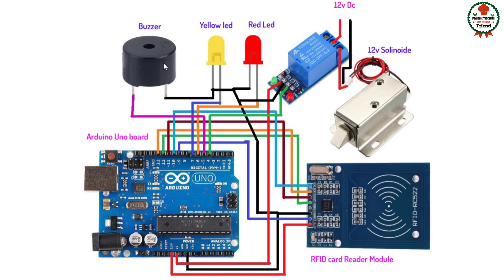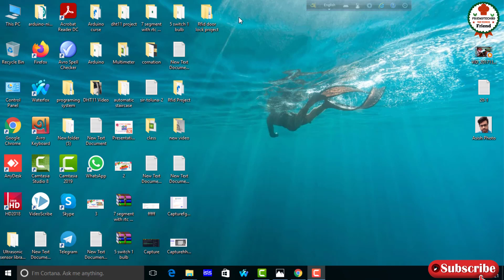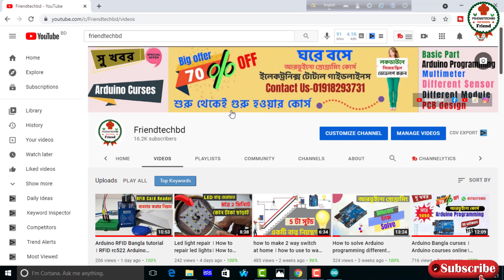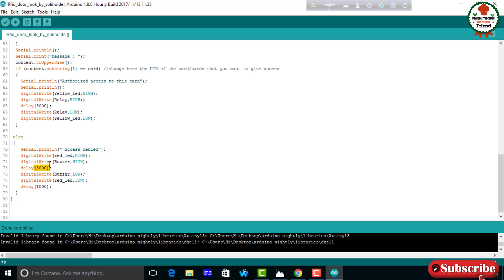How to make RFID door lock। Arduino RFID door lock। RFID door lock system using Arduino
Hi friends welcome to our channel we are going to show Arduino RFID Bangla tutorial to making project RFID door lock system using Arduino and RFID rc522 Arduino tutorial .If you see in this video I am sure you learn Arduino RFID Basics and Arduino Tutorial for Beginners 16 - RFID Tutorial RC522 with Arduino Uno. And also learn Arduino RFID Sensor (MFRC522) Tutorial. So learn How to make RFID door lock.